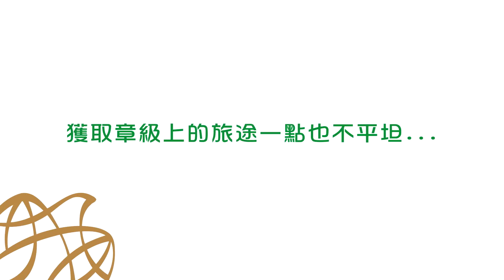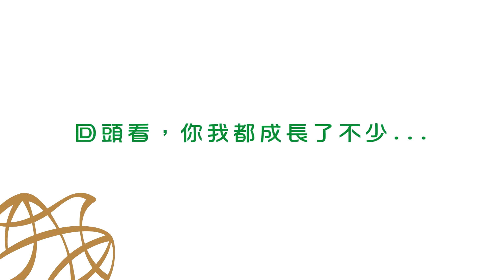金章頒獎典禮2015得獎者分享 Sharing by Gold Award Recipients 2015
金章 — 是獎勵計劃的最高榮譽，鍛鍊過程殊不簡單。所有AYP金章得獎者須最少投放12個月的時間克服五科的考驗和挑戰，包括最少100小時的社會服務、12個月的技能訓練、4日3夜步行60公里的野外鍛鍊評核旅程、最少持續18個星期的康樂體育活動，及最少連續5日4夜的外宿團體活動。每科活動均有其挑戰性，而最困難的是長時間的參與。現今的青年除了傳統課堂外，還需應付補習及考試，再加上科技發達，各式電子產品更成為青年消磨時間的功具。因此，成功完成金章級的青年能夠自發並持續參與五科活動，懂得善用餘暇，實在難能可貴。讓我們一起看看他們不平凡的體驗，細味他們的感受，領略箇中點滴。

The Gold Award is the highest level of the Award Scheme, the process of achieving the Award is never an easy task. Gold Award recipients have to fulfill various requirements for five sections of activities. Nowadays, apart from day-to-day school learning, numerous extracurricular activities and tutorials filled the schedule of our young people. Therefore, those who successfully persevered and achieved the Gold Award should be highly recognized. Let us enjoy the video and listen the AYP story told by our Gold Award recipients.